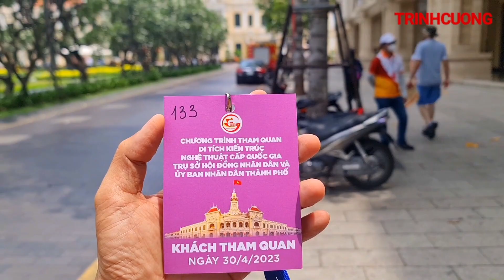THAM QUAN BÊN TRONG UBND TP.HCM - LẦN ĐẦU TIÊN MỞ CỬA ĐÓN DU KHÁCH.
UBND TP.HCM hay tòa nhà Xã Tây hay Tòa Đô Chính. Công trình quy mô do người Pháp xây dựng đã hơn 116 năm. Lần đầu tiên mở cửa thí điểm đón lượng ít du khách tham quan trong 2 ngày 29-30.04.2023.